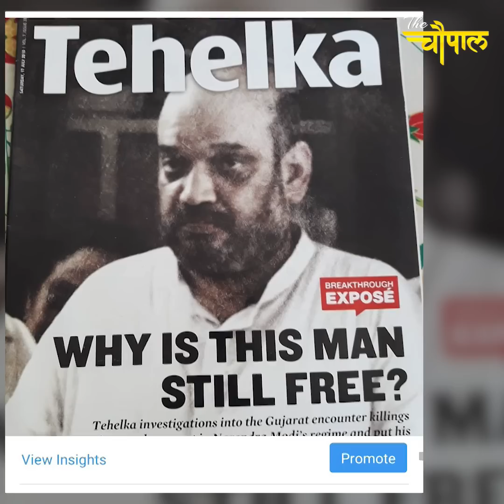Rana Ayyub's hatred for Amit Shah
Why Rana Ayyub hate Amit Shah so much?

Camera Man- Ashish Mishra
Editor- Ashish Mishra